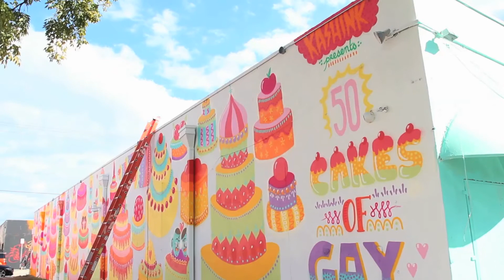Spotlight: Kazilla and Women of the Walls